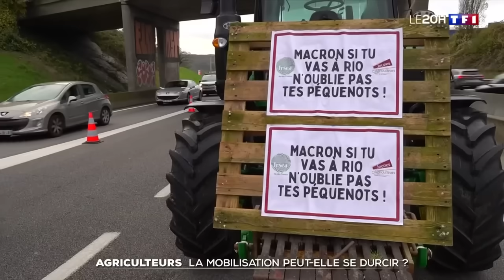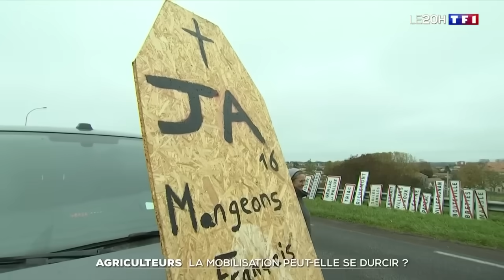La mobilisation des agriculteurs peut-elle se durcir ?｜TF1 INFO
Le monde agricole de retour devant les préfectures et sur les routes de France. L'alliance syndicale FNSEA/JA appelle les agriculteurs à se mobiliser pour demander le refus d'un accord de libre-échange et un revenu décent.